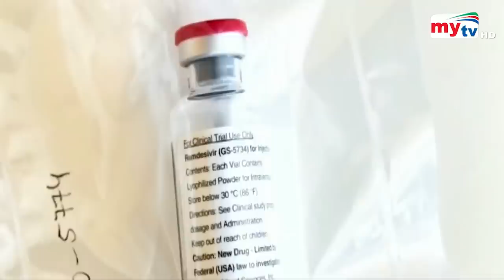ট্রাম্পের করোনা চিকিৎসায় খরচ হয়েছে কত ? | Donald Trump | Bangla News | Mytv News